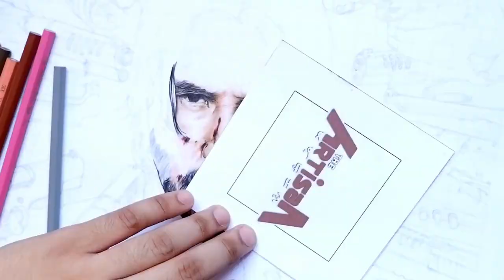Drawing Jardani Jovanovic ( John Wick ) - Time Lapse | The ARTiSan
Drawing Mr. Jardani Jovanovic a.k.a Jonathan Wick (Keanu Reeves)
from John Wick: Chapter 3 Parabellum Movie

Materials:
Worx Board (250)
Faber Castell Colored Pencil

Drawing Status:
For Sale! just leave a message on our pages below

The ARTiSan